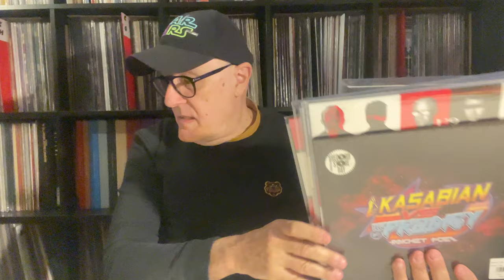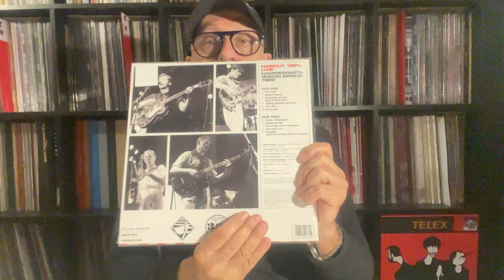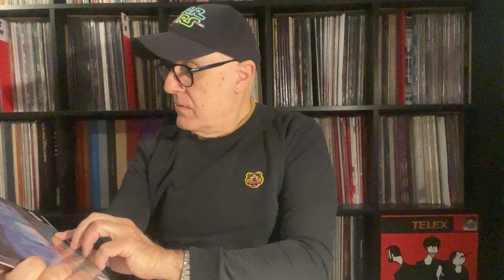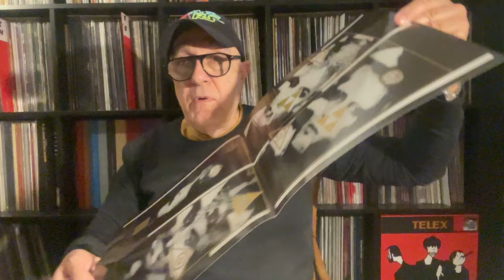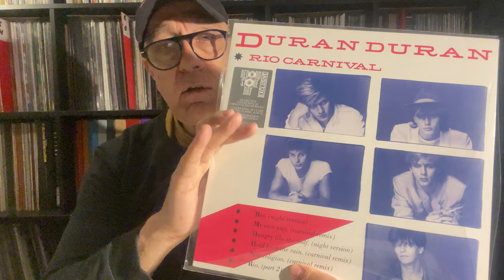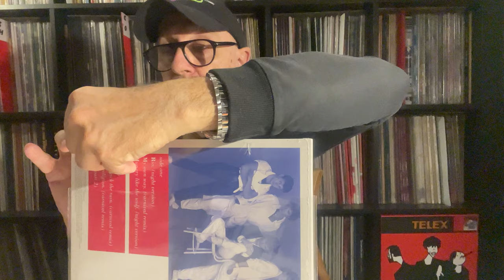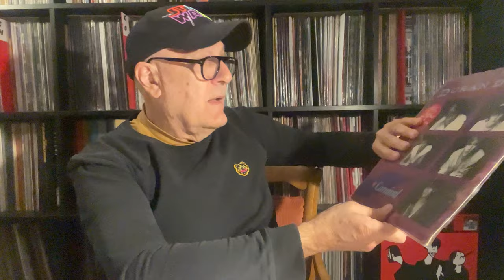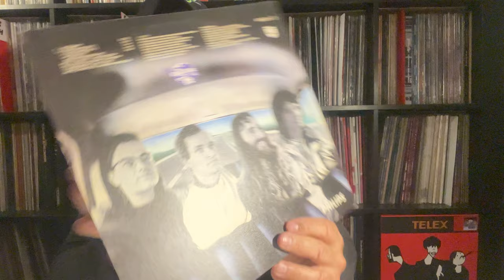Spécial Record Store Day 2023 Part.2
Mes achats au Comptoir du Disque à Montpellier